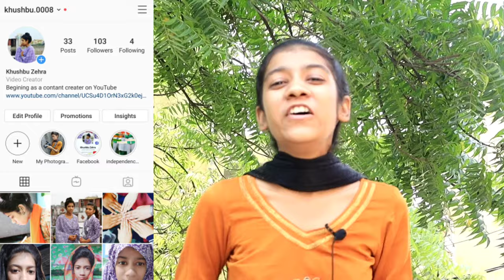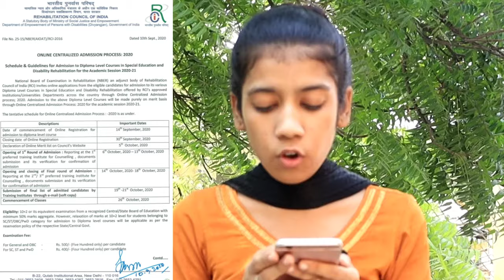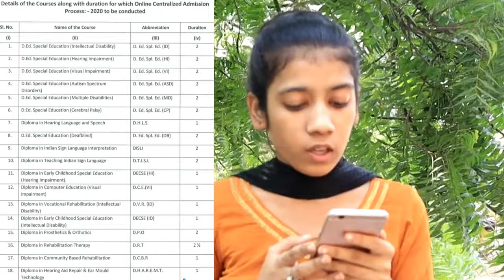D.ed Special Education|Deploma in Special education|D.ed ADMISSION form 2020|D.ed admission process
teaching course
Education tech flow
D.ed special
D.ed special education teacher course